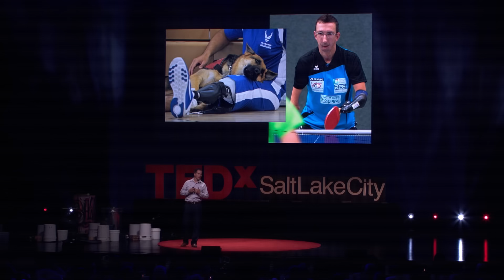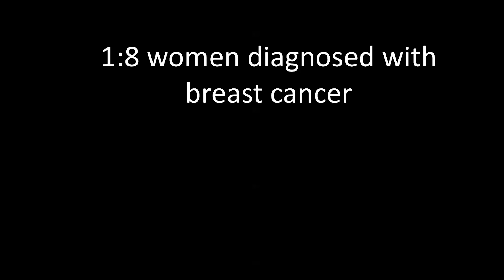Feeling Whole Again After Breast Cancer With Prosthetics | Paul Tanner | TEDxSaltLakeCity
Paul Tanner studied art, science, and business to pursue his dream of making facial prosthetics for those without an ear, eye, or nose from cancer, trauma, or facial anomalies. A few years ago, his career unexpectedly turned to help those with breast cancer when he was asked not to make a prosthesis for a woman that had a mastectomy. The impact it had on that woman changed both of their lives.

Paul Tanner is an artist that creates illusions. His canvas is silicone and his work is literally life changing! He makes life-like prosthetics (ears, eyes, noses, nipples, breasts, fingers, hands, & feet) and absolutely loves what he does.